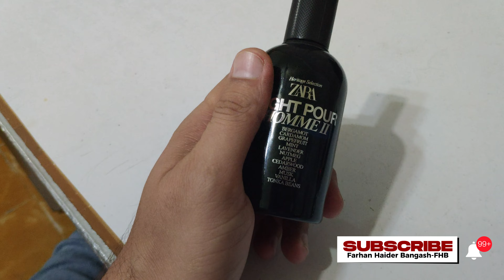ZARA pour homme II perfume detail Review | Night beast | summer perfume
Zara Night Pour Homme II is a fragrance for men that was released in 2020 by the Spanish fashion brand, Zara. It is part of the Night Collection, which includes a range of fragrances designed to be worn in the evening or for special occasions. Zara Night Pour Homme II is a sophisticated and elegant fragrance that is perfect for men who want to make a statement with their scent.

The fragrance was created by the perfumer Jerome Epinette, who has also created fragrances for other popular brands such as Atelier Cologne and Byredo. Zara Night Pour Homme II is described as a woody-spicy fragrance that has a warm and sensual character. It opens with top notes of black pepper and bergamot, which give the fragrance a spicy and citrusy freshness. The heart of the fragrance features notes of lavender, geranium, and violet, which add a floral and aromatic quality to the scent. Finally, the base notes of cedarwood, patchouli, and vanilla give the fragrance a warm and woody finish.

Overall, Zara Night Pour Homme II is a well-balanced fragrance that has a modern and sophisticated feel. It is perfect for evening wear or for special occasions where you want to make an impression. The black and gold bottle design adds a touch of elegance to the fragrance and makes it a great addition to any collection. Zara Night Pour Homme II has moderate longevity and sillage, which means it will last for several hours and leave a subtle trail behind the wearer.

In terms of price, Zara Night Pour Homme II is affordable and offers great value for money. It is a high-quality fragrance that can be compared to more expensive designer fragrances but at a fraction of the cost. This makes it a great choice for men who want to smell great without breaking the bank.

In conclusion, Zara Night Pour Homme II is a sophisticated and elegant fragrance that is perfect for evening wear or special occasions. It has a well-balanced blend of spicy, floral, and woody notes that give it a warm and sensual character. The affordable price and high-quality ingredients make it a great addition to any fragrance collection.